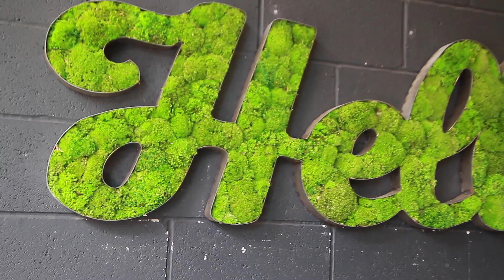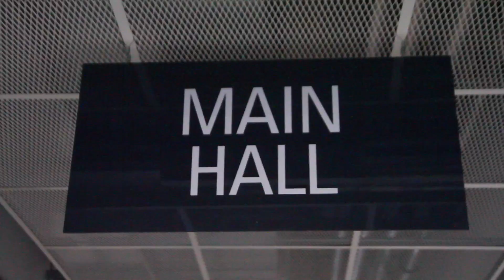The Union - MMU